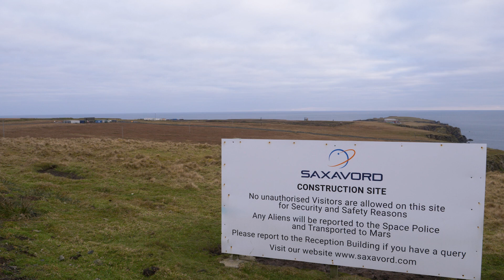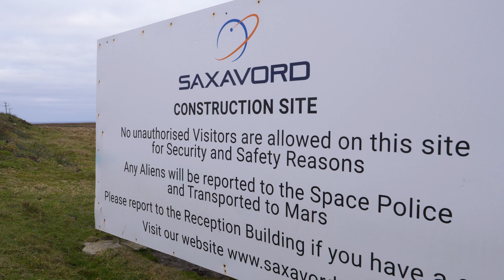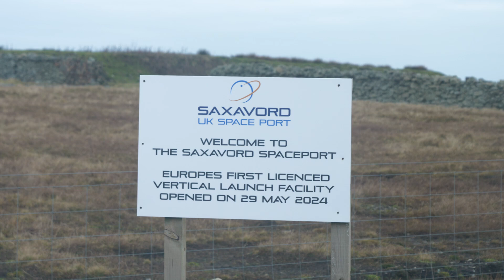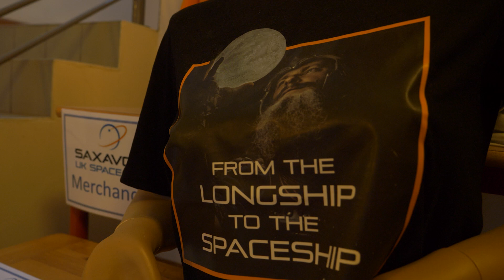FAS TV Series 4 Ep 23: Crofting in Shetland and SaxaVord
On this week's FAS TV, we're back in Shetland gaining a unique insight into SaxaVord, the first fully licenced vertical launch spaceport in Europe. Elizabeth Johnson explains why Unst is the perfect location for rocket launches into space along with the benefits the SpacePort provides to the local community on Shetland. We hear from crofter, Richard Spence, who reflects on his career explaining the opportunities and challenges faced by crofters on this very remote northerly part of the UK.